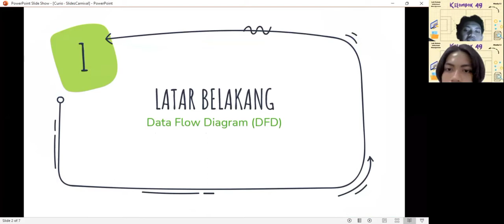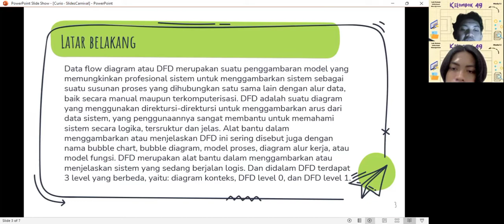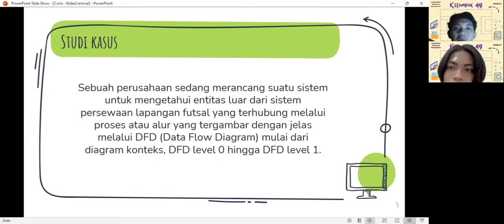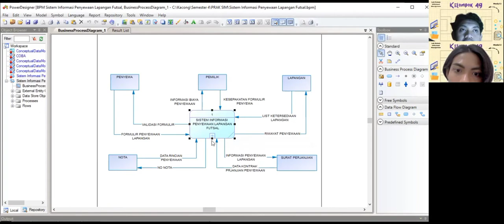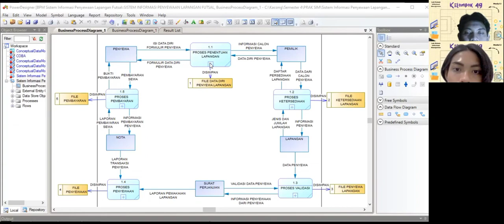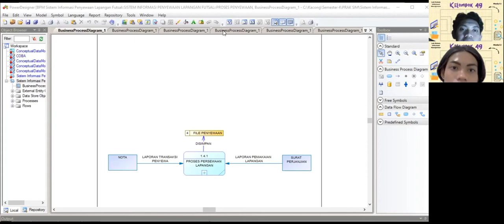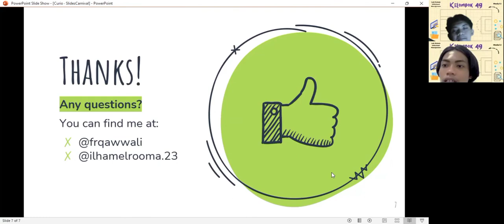Data Flow Diagram (DFD) ( Sewa Lap. Futsal) Kelompok 49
MODUL 2 Data Flow Diagram (DFD) Studi Kasus: Persewaan Lapangan Futsal Kelompok 49

Halo industrials!
Perkenalkan, kami dari kelompok 49 praktikan Laboratorium Sistem Informasi Manajemen 2022
Anggota kelompok 49 :
1. M. Ilham Romadoni (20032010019)
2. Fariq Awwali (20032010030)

Video di atas menjelaskan kelanjutan atau model DFD dari studi kasus modul 1, Model Diagram beserta pengaplikasian nya pada studi kasus yang diolah pada software Power Designer

Pada studi kasus kali ini, kami mengangkat topik mengenai Sistem Informasi Persewaan Lapangan Futsal
Output yang dihasilkan dari analisis software yang digunakan antara lain; model Diagram Konteks, Diagram Level 0, Diagram Level 1 beserta inputan data dalam software Power Designer